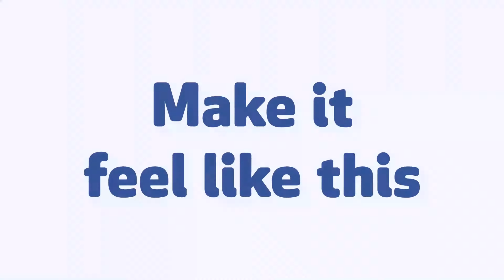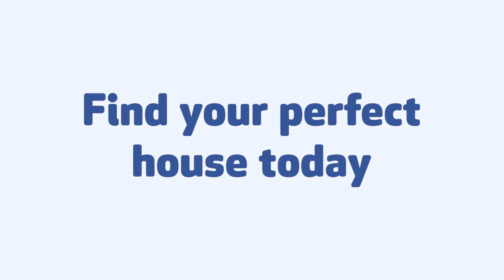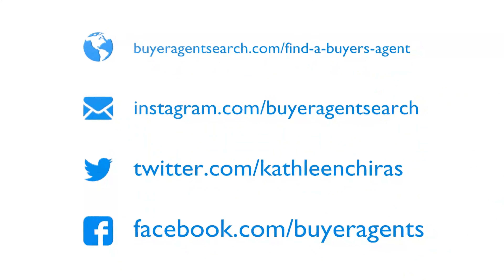Kathleen Chiras' Interview Series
Interview Series of the Owner/CEO of Buyer Agent Search

We will simplify and save your time in finding top buyer agents by providing recommendations based on personalized consultations at no cost. Take advantage of a free, no-obligation list of highly-qualified and highly-rated agents, by visiting this Buyer Agent Search page. Our headquarters office is open 7 days a week and available to call or text anytime to discuss the best strategies for the selection of top buyer agents